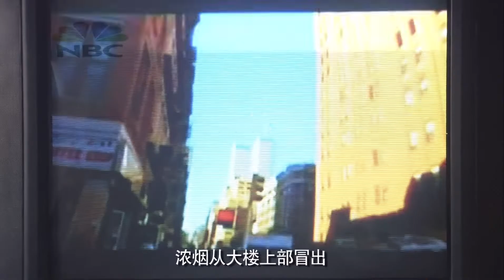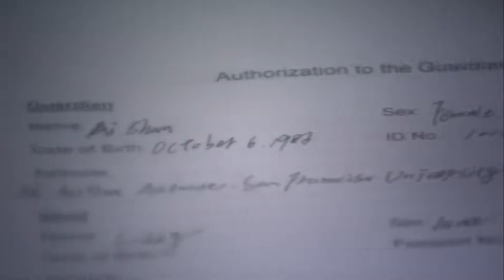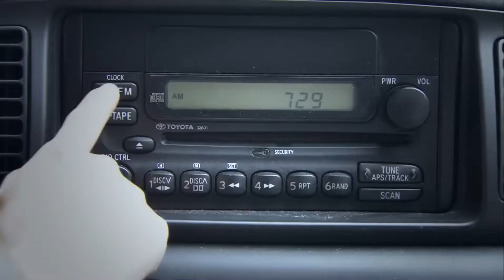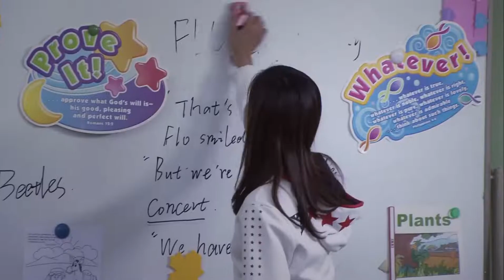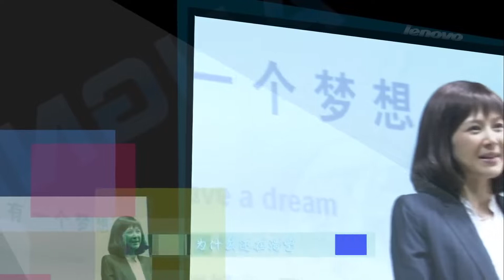商战励志电视剧 【精英 Prosecution Elite 14】留美学生罗晋回国创业，经历了种种挫折，终于研发成功，创造了中国式创业神话的故事（罗晋、童蕾）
剧名Name：精英
主演Cast：罗晋
简介：留美学生袁焜回国创业，经历了种种挫折，终于研发成功，站稳了脚跟，先后成功上市，合并科维，收购SVT，创造了中国式创业神话的故事。